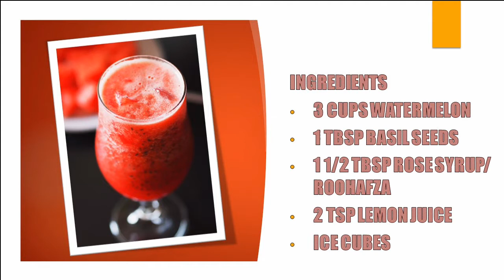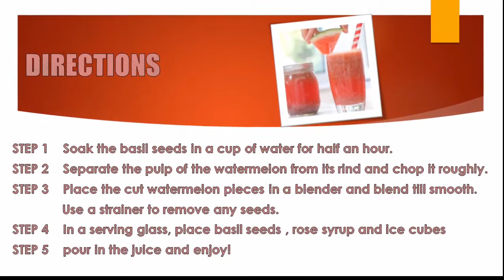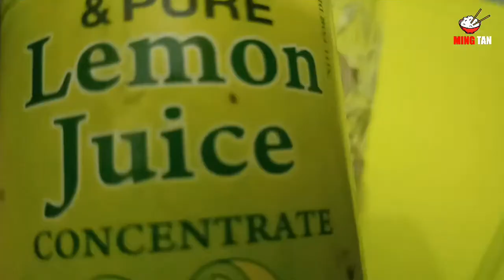Rose Watermelon Cooler with Basil Seeds | Perfect for hot summer days!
Summer is here, and what better way to cool down on a sweltering day than with this refreshing blend of watermelon and rose syrup. Its cool, sweet and absolutely delicious!:)